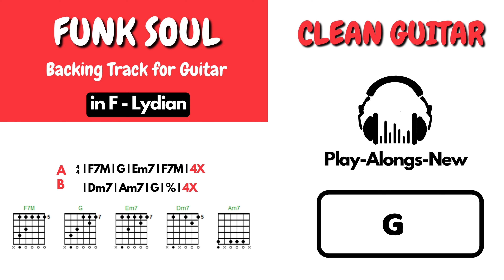FUNK SOUL- CLEAN GUITAR BACKING TRACK FOR GUITAR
🎶 Help keep the channel on air! 🎶

Hey guys! All help is welcome to improve the quality of the content and bring you more music!

Any amount makes a difference and helps us grow! Thank you for your support and for being part of this musical journey! 🎸💖

or